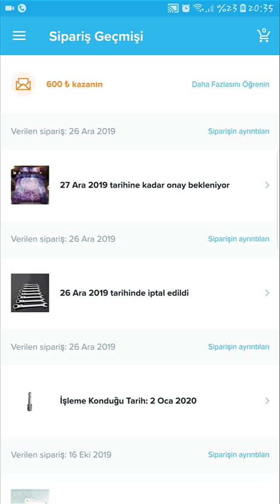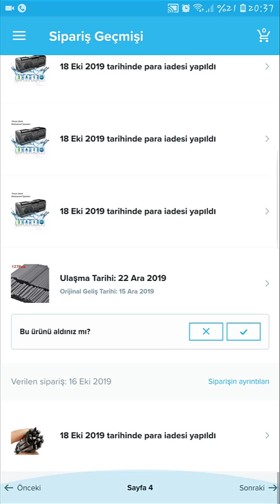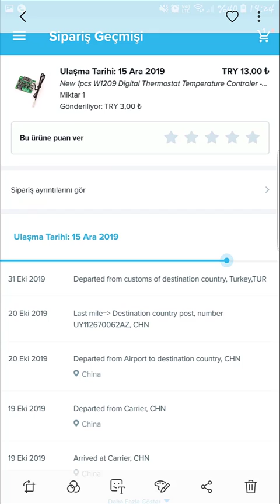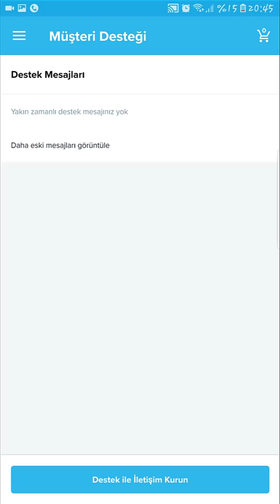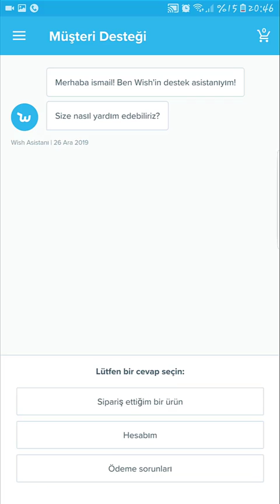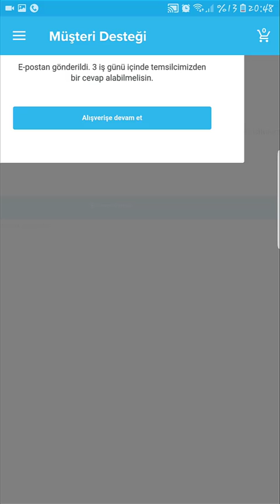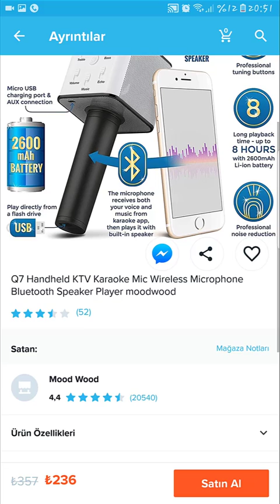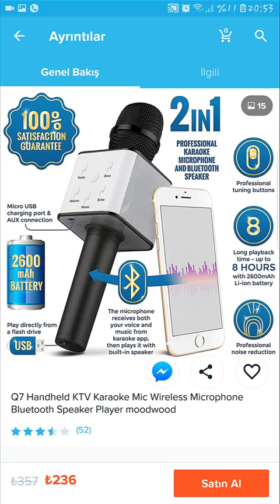wish.com dan DOLANDIRILDIK!!!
SOSYAL HESAPLARIMIZ

Sitemiz;

(Sitemiz yapım aşamasındadır)

 Facebook; enterasan bir

Facebook sayfamız

Google+

LÜTFEN DİĞER VİDEOLARIMIZA DA GÖZ ATARMISINIZ?

Wish Hakkında Her şey
1 Neredeyse bütün ürünlerde kargo ücreti mevcut.
2 ingilizce bilmiyorsanız dikkat edin açıklamalara Mesela adam 1080 p için kablo yazıyor bizimkiler hemen atlıyor ama açıklamaya bakmıyor
3 Satıcı profillerine iyi bakın genelde düşük oluyor zaten.
4 Açıklamada ne yazdığına iyi bakın tablet gösterir ama tablet için ekran koruyucu film gelir
5 Resimde gördüğünüz ürünlere sakın inanmayın açıklamayı okuyun ve paket içinde neler varmış ona bakın
6 Eğer daha önce deneyiminiz yoksa dikkat edin
7 wish de pay pal vardır ama maalesef pay pal da Türkiye'de yok.
8 bazen sadece kargo ödeyin der zaten kargo parası da üründen pahalıdır1f60a.png? mesela ben bir kere sadece kargo ödeyerek kulaklık aldım ama aynı kulaklık aliexpress'te daha ucuzdu ve kargo bedava
8 Bazen ilk görünüşü ucuzdur ama satın almak istediğinizde ürün pahalı olur buda açıklama ile ilgi yani opsiyon olarak ürün çeşitliliği vardir.
Yani kısacası aliexpress'den şaşmayin derim orada resimde ne varsa onu satıyorlar.

pratik bilgiler
bana sor
wish haul
wish app
wish you were here
online alışveriş
wish konu anlatımı
wish alışveriş nasıl yapılır?
yurt dışından alışveriş nasıl yapılır
yurtdışından alışverişte gümrük işlemleri
yurtdışı gümrük vergisi